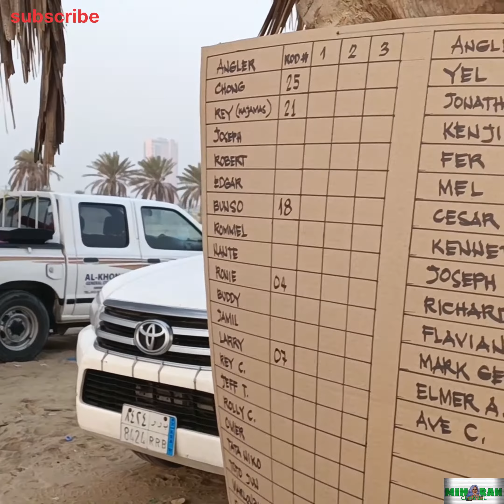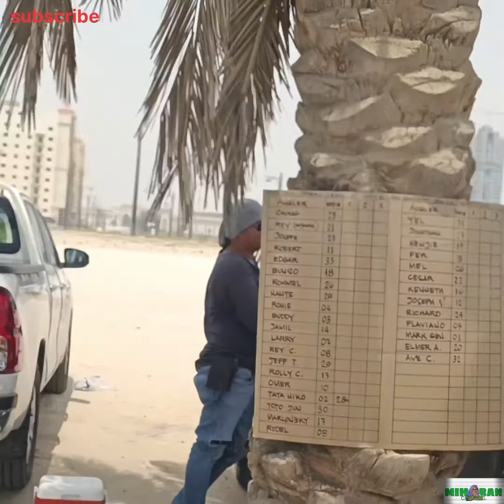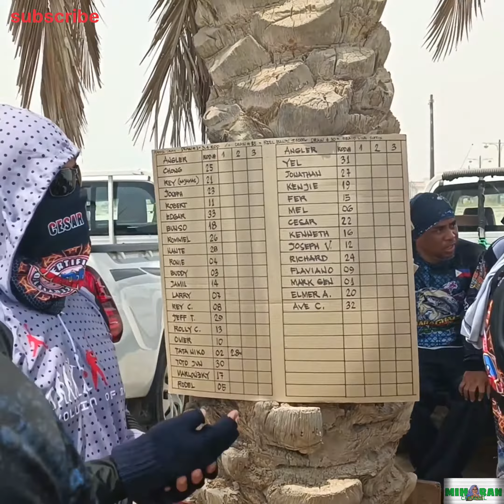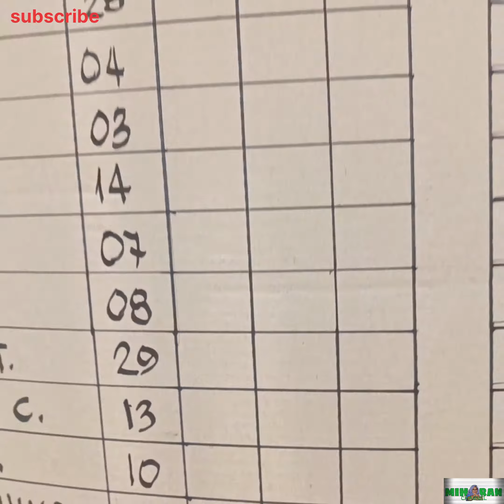MirHan #47 l sumali kami sa fishing tournament l Five Fingers Al Khobar l Ball Fishing Club l